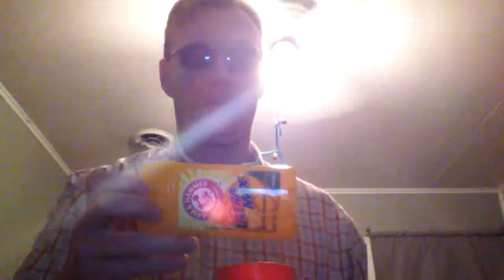tai chi for zombies | day.31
Zombie tai-chi is the official sport of Mars.

About me: goo.gl/jatWQ6

I'm changing my life one day at a time. Thanx for watching!